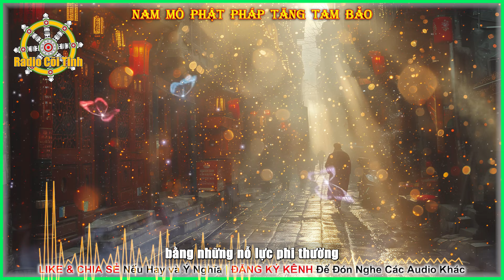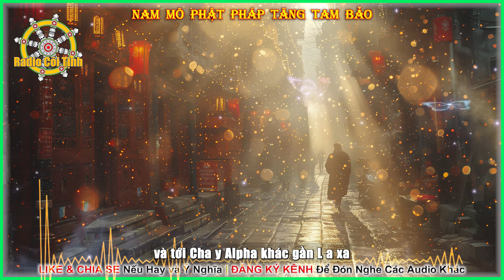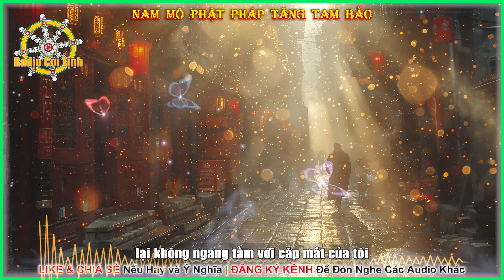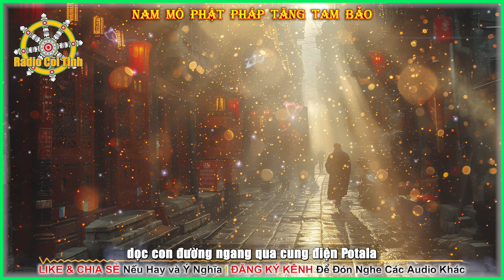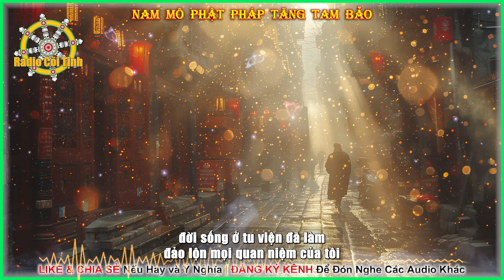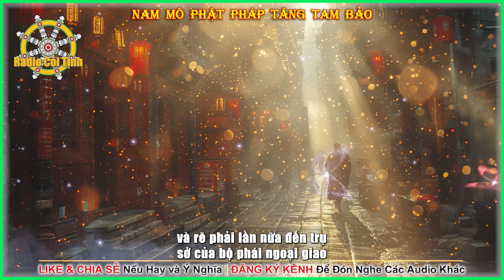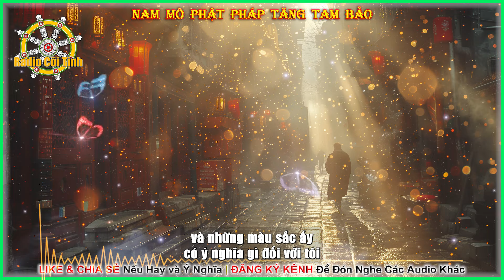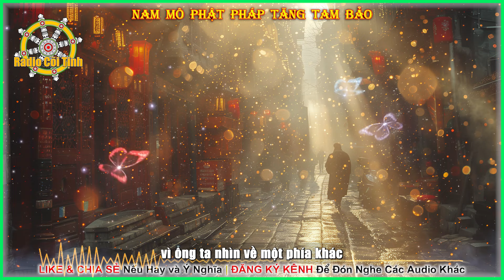Trở Về Nhà | Con Mắt Thứ 3 – phần 8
Con Mắt Thứ 3 – phần 8
Tác giả: Tuesday Lobsang Rampa
Tổng hợp bởi Emil Group
►Đăng Ký đón nghe Audio miễn phí:
Mục Lục
0:00 Intro
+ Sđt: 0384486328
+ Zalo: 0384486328